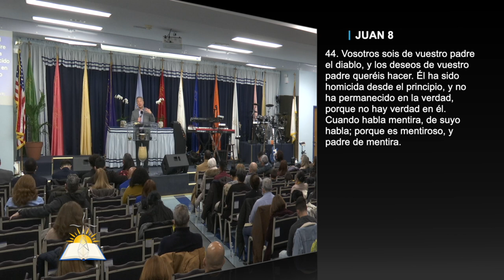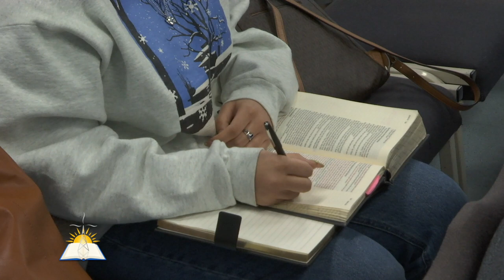El Dios de Verdad #37 - Cuando la mentira se enseñorea de nosotros - Pastor Juan Radhamés Fernández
Tema: El Dios de Verdad #37 - Cuando la mentira se enseñorea de nosotros

Versos:
1 Juan 2:21
1 Reyes 22:23
Lucas 10:32-34
Mateo 9:36
2 Corintios 11:3-4
 Juan 8:44
2 Timoteo 1:7
Génesis 3:10
Salmo 19:13
Romanos 6:16
Romanos 12:3
Salmos 119:133
Isaías 45:22
1 Timoteo 4:1
Habacuc 1:13
2 Tesalonicenses 2:9-11
Juan 14:17
Juan 15:26
Juan 16:13
1 Juan 4:6
Juan 8:47
1 Juan 5:6
1 Juan 4:1

¿Quiénes somos?

CCLI # 11207910
Church Streaming & Podcast License
CCLI # CSPL060797